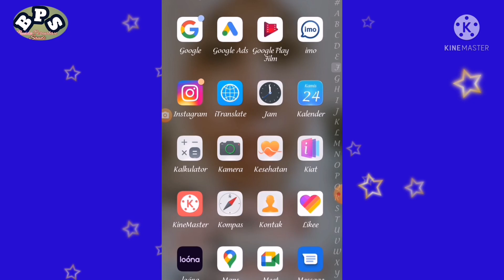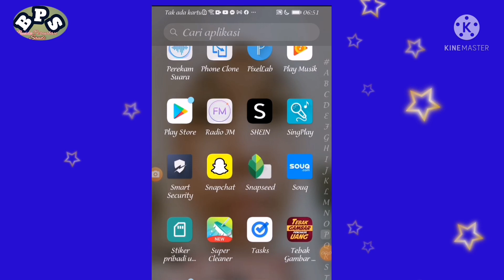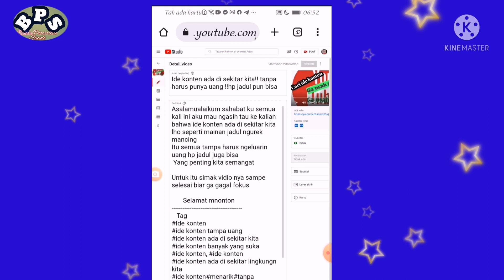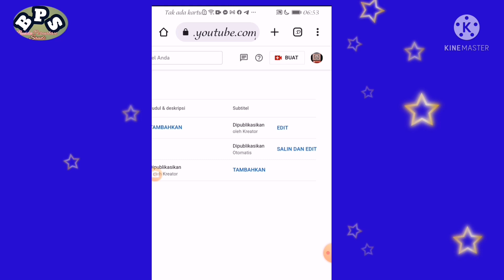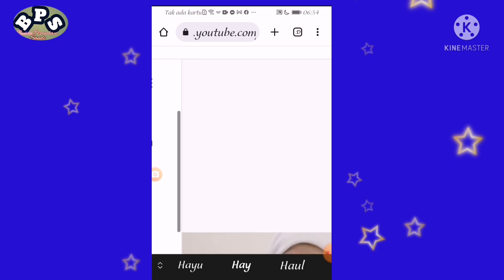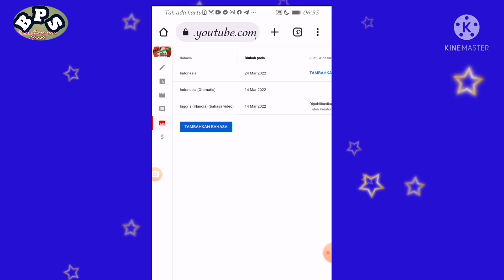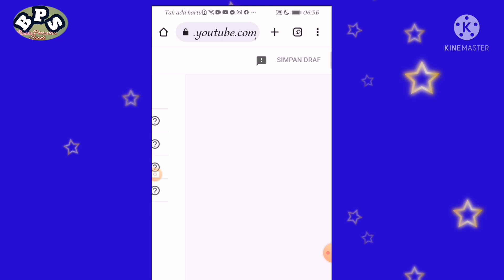Cara membuat subtitle vidio youtub scara otomatik@bunda perantau saudi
Asalamualaikum sahabat youtub semua kali ini aku mau berbagi tutorial tentang gimana pasang subtitle di vidio youtub secara otomatik
Mungkin di antara kalian ada  yang mau di vidio nya ada subtitles nya simak sampe abis biar ga penasaran

Selamat mnonton

cara bikin subtitle vidio youtub
cara pasang subtitle di vidio youtub
cara bikin tulisan di vidio youtub
Serba otomatik, carabuat, subtitle, vidioyoutub, membuat subtitle semua negara, cara membuat subtitle vidio youtub scara otomatik, cara baru tanpa ngetik, cara terbaru2022 bikin subtitle vidio youtub, cepat dan mudah bikin subtitle, cara membuat subtitle vidio youtub, buat subtitle vidio youtub tanpa di ketik,

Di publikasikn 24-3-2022